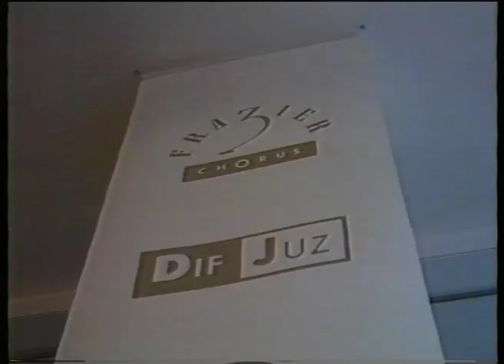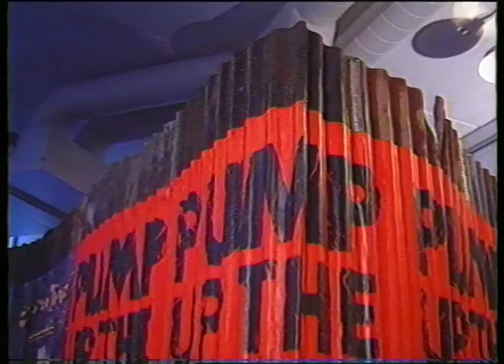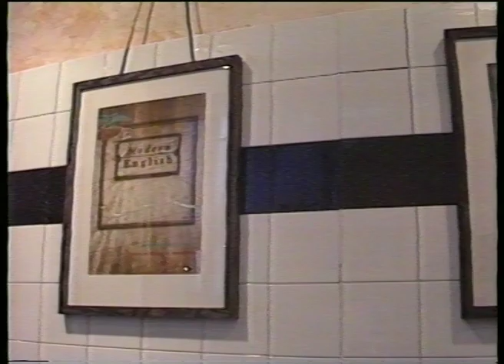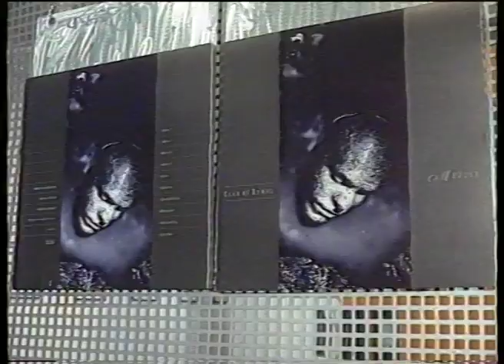4AD Record's Vaughan Oliver 23 Envelope, V23 exhibition document.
Very sad to hear of Vaughans death for all his work, the work he did for Swallow and his family.

Vaughan Oliver gave me this video a few years back to transfer as I happen to have a working U-Matic machine at the time. I found the file just recently as I am archiving so it's better up on Youtube than disappearing . I understand there is copyright on the Cocteau Twins track , but I thought it better to leave as the director intended and I'm sure 4AD and publishers can pass on a document on Vaughan Olivers work. This video is not moneyterised.